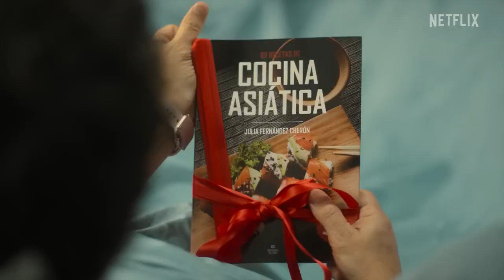The Marriage App Official Trailer (2022) - Luisana Lopilato, Cristina Castaño, Juan Minujín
Check out the official The Marriage App Trailer starring Luisana Lopilato, Cristina Castaño, Juan Minujín

UK Release Date: December 7, 2022
Starring: Luisana Lopilato, Cristina Castaño, Juan Minujín
Directed By: Sebastián De Caro

Synopsis: A couple is going through a crisis. They decide to use an app that gives or subtracts points for every good deed they do for each other. This seems to be the solution, until the obsession with accumulating points spirals out of control.